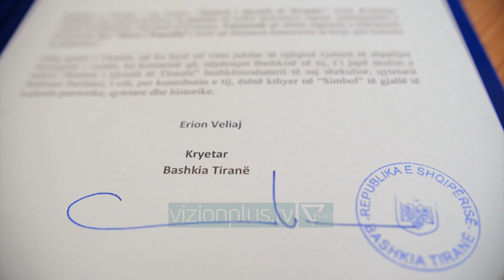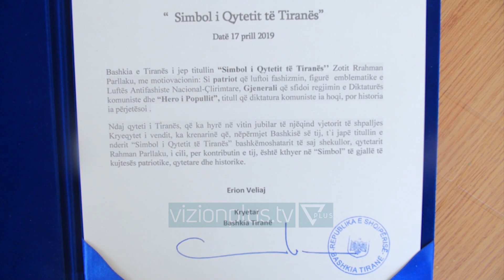Rahman Parllaku simbol i Tiranës, Bashkia i jep titullin - News, Lajme - Vizion Plus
Bashkia e Tiranës e nderon me titullin “ Simbol i qytetit të Tiranës” gjeneral Rahman Parllakun. Titulli iu dorëzua nga kryetari i Bashkisë së Tiranës, Erion Veliaj, i cili e vlerësoi si simbol i gjallë i kujtesës patriotike, qytetare dhe historike.Erion Veliaj: “Bashkia Tiranë i jep certifikatën për titullin “Simbol i qytetit të Tiranës” z. Rrahman Parllaku, me motivacionin “patriot që luftoi fashizmin, figurë emblematike e Luftës Antifashiste Nacional Çlirimtare, gjenerali që sfidoi regjimin e diktaturës komuniste, dhe Hero i Popullit, titull që diktatura komuniste ia hoqi, por historia ia përjetësoi. Ndaj, qyteti i Tiranës, që sapo ka hyrë në vitin jubilar të 100-vjetorit të shpalljes Kryeqytet i Shqipërisë, ka krenarinë që t’i japë titullin e nderit “Simbol i Qytetit” bashkëmoshatarit të saj shekullor, i cili për kontributin e tij është kthyer në simbol të gjallë të kujtesës patriotike, qytetare dhe historike.”Veliaj theksoi se Tirana duhet te nderoje njerëzit qe kane kontribuar ne historinë e saj.Erion Veliaj: “Si djalë i ri që je, vetëm 100 vjeç, them se i bën nder qytetit tonë të të shpallim simbol të Tiranës. E bëjmë këtë respekt me mirënjohje nga të gjithë qytetarët, të majtë të djathtë, nga i gjithë Këshilli Bashkiak. Duhet të kuptojmë se në historinë e këtij vendi edhe të mirat, por edhe të këqijat, ia kemi bërë vetë njëri-tjetrit. Edhe i kemi ngritur njerëzit që kanë sakrifikuar, edhe i kemi ulur, por ja ku jemi prapë sot në këmbë. Si njeri që s’ka njohur kurrë urrejtje, pavarësisht ç’ke kaluar në jetë, dhe ke dhënë vetëm dashuri e mirësi, e kemi për nder të të kemi simbol të Tiranës”Rahman Parllaku u nderuar me rastin e 100 vjetorit te lindjes veçanërisht për pjesëmarrjen ne lufte për çlirimin e vendit.